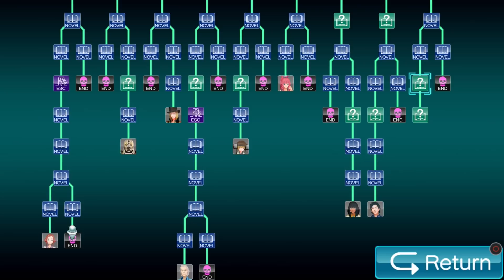Ein letztes mal "Betray" - Zero Escape: Virtue's Last Reward #54 - Time to Drei